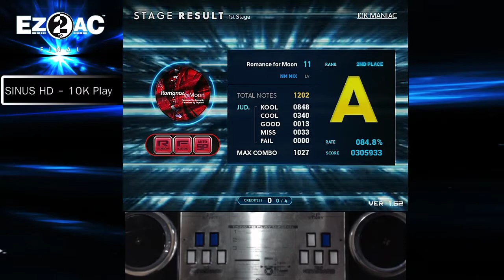10K (11) Romance for Moon [NM] EZ2AC FN 1.62